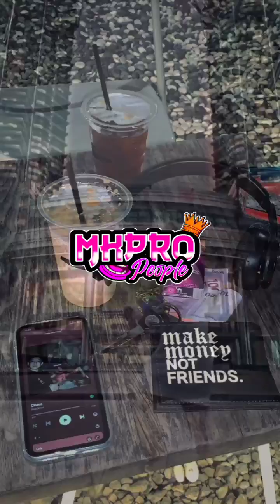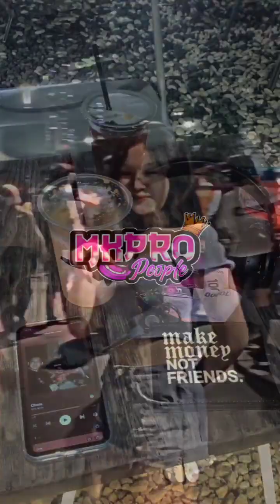‼️DWEAR_-IT-_AGAIN‼️_DJVIRAL-2023fullbas(J3krianBeat)